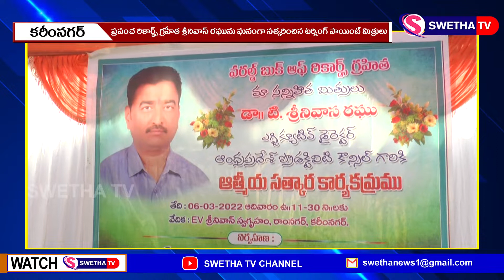వరల్డ్ బుక్ ఆఫ్ రికార్డ్ గ్రహితను సన్మానించిన మిత్రబృందం ...SWETHA NEWS – 06.03.2022